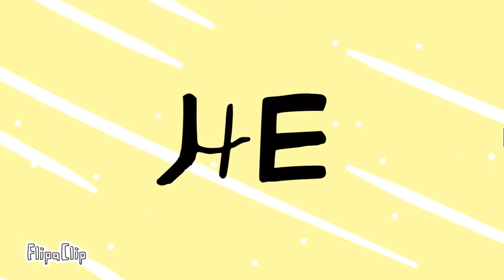Hit or Miss meme piggy Top 5 [piggy animation meme]